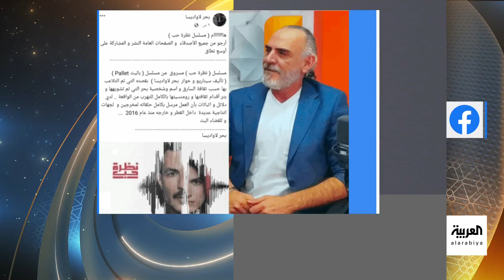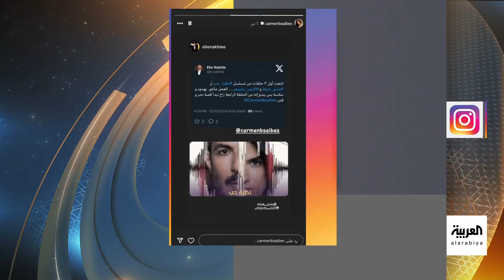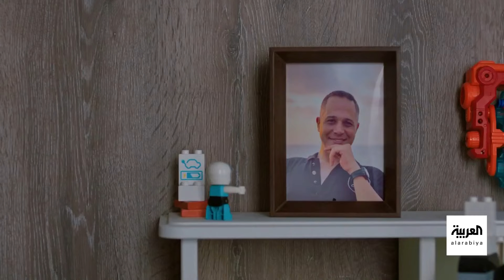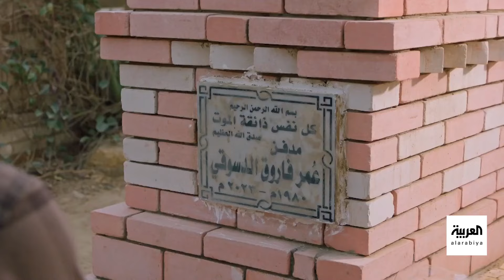تفاعلكم الحلقة كاملة | مقابلة مليئة بالمشاريع والضحك مع نجوم سكة سفر وجدل حول مسلسل الحشاشين..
مقابلة مليئة بالمشاريع والضحك مع نجوم سكة سفر صالح_أبوعمرة و محمد_الشهري .. واتهام صناع عمل مسلسل نظرة_حب بسرقة فكرته و و اللهجة وأخطاء تاريخية.. جدل حول مسلسل الحشاشين..

لمعرفة أحدث المستجدات.. عبر البث المباشر من هنا ⤵
وبإمكانكم متابعة العربية على منصات التواصل